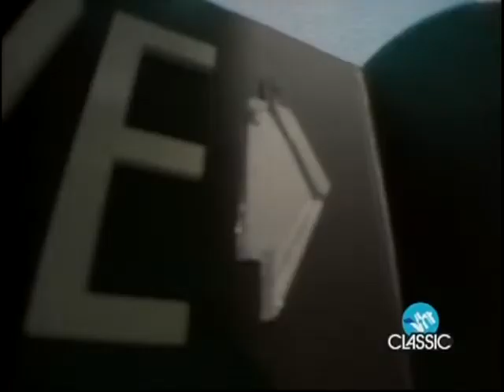America - The Border (Version 2)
Second single released for "Your Move (1983)", the band's eleventh album. Song written by Dewey Bunnell and Russ Ballard.

Dewey Bunnell - Lead vocal
Gerry Beckley - Backing vocals

Additional musicians:

Russ Ballard – Keyboards, guitars, bass, drums, percussion and backing vocals
Raphael Ravenscroft – Sax
The Royal Philharmonic Orchestra – Strings
Louis Clark – String arrangements and conductor
Barry Griffiths – Orchestra leader

Label - Capitol
Producer - Russ Ballard (Argent, Roger Daltrey, Leo Sayer, Robert Hart)